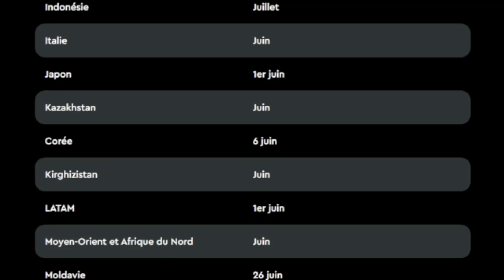NINJAGO L'ASCENSION DES DRAGONS SAISON 17 - Date de sortie en France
NINJAGO UNITED  L'ASCENSION DES DRAGONS SAISON 17 2023 DATE DE SORTIE EN FRANCE.
NINJAGO UNITED DRAGON RISING SEASON 17 2023 RELEASE DATE.